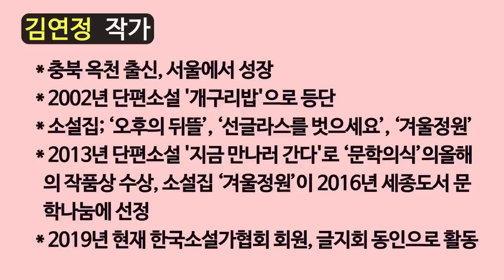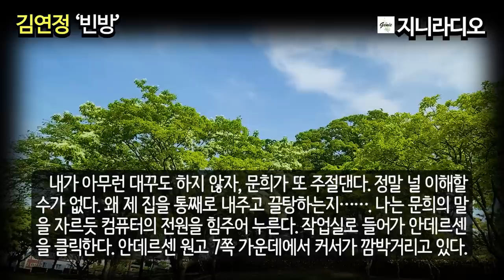김연정 ‘빈방’/ 기묘한 동거, 여자는 제집처럼 내집에 드나들었다. 여자는 산부인과 처방전이나 낯선 남자의 체취마저 내 집에 남겼다./ 책읽어주는여자/ 지니라디오/ 오디오북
*작품명; 빈방
(김연정 작가 소설집 '선글라스를 벗으세요' 중)
*지은이; 김연정
*출판사; 문학사상사(2007년)

[저자 소개]
  충북 옥천에서 태어나 아홉 살에 서울로 이사했고 2002년 단편소설 '개구리밥'이 '문학사상' 신인상에 당선되어 소설을 쓰기 시작했다.
  소설집으로 '선글라스를 벗으세요', '겨울정원', '오후의 뒤뜰'이 있고 2013년 단편소설 '지금 만나러 간다'가 '문학의식' 올해의 작품상을 수상하였으며, 소설집 '겨울정원'이 2016년 세종도서 문학나눔에 선정되었다.
  2019년 현재 한국소설가협회 회원, 글지회 동인으로 활동 중이다.

[책소개]
  2002년 월간 「문학사상」신인상을 수상하며 데뷔한 소설가 김연정의 첫 작품집이다. 등단작 '개구리밥'을 포함, 총 8편의 단편소설이 실렸다. 섬세한 여성의 시선으로 삶의 모순과 관계속 진실 찾기에 천착한 작품들이다.
  이 소설집에 등장하는 주인공들-죽은 전처의 그림자에 눌려 살아가는 재혼한 여인, 유부남과 오랫동안 내연의 관계를 유지해오고 있는 여인, 책 대여점을 하던 중 성폭력을 당해 고통스러운 시간을 보내고 있는 독신녀 등-은 주어진 건조하고도 단순한 일상을 순응하며 견딘다. 작가는 그것이 단순한 체념이 아니라 극복을 위한 견딤이라는 역설을, 그들의 남루한 육체를 가감 없이 묘사함으로써 보여준다.

목차

 * 선글라스를 벗으세요
 * 시과를 꿈꾸다
 * 텐파레
 * 개구리밥
 * 빈방
 * 그녀의 가벼움을 위하여
 * 희아리
 * 다시 백일홍나무 꽃은 피고

작가의 말

  오랫동안 내 머리를 채운, 토할 수밖에 없었던 말들은 무엇이었을까. 그 동안 써놓은 글들을 한데 모아놓고 보니 비로소 그것의 정체를 알겠다. 죽어서도 죽지 않는 망자들과 그들 죽은 이에게 휘둘리며 숨 죽여 사는 사람들에 대한 분노의 소리였음을. 그리고 늦은 나이의 나를 소설 속으로 떠민 것은 바로 그 분노에 찬 속말이었음을.
  산 자와 죽은 자를 화해시키고 싶어서였을까, 나는 열심히 소설속으로 그들을 끌어들였다. 산 자와 죽은 자가 소설 밖에서도 화해를 했는지는 모르겠다. 그들을 만나게 함으로써 나의 말들을 모두 토해냈으니, 내 일은 거기까지가 아닐까 한다.

[타임라인]
00:00:03  인트로(책 소개 및 작가 소개)
00:00:32  이야기 본문
00:53:32  클로징(작품 감상)